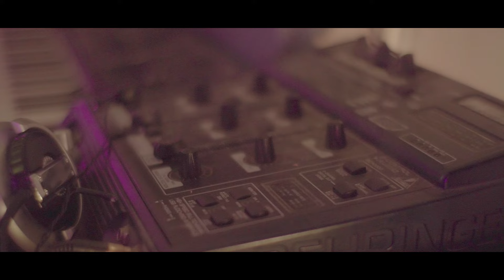Jenevy Sui - Rung Kir Cang Ko (Cover Song)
Hlaphuah. P Thawng Bawi
Original singer, Dawt Hlei Hniang
Band. Triangle
Mixing and Mastering. Ko Aung Doo